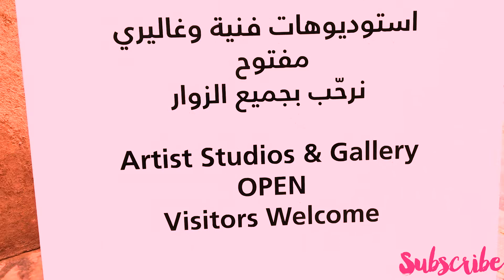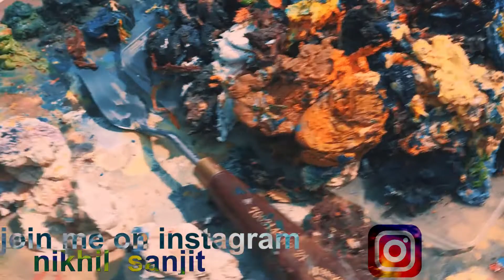Dubai Vlog | Mike studio Dubai | Al fahidi | Love to Travel TV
ABOUT
The first 40 years of Mike Arnold's career were spent as a professional and diligent architect. Thanks to what now seems like serendipitous timing, Arnold progressed through a successful career without ever having to become architecturally computer literate and rely on programmes to create building sketches and renderings. As such, his drawing skills were fine-tuned throughout his life, preparing him for his second career as a full-time artist - something he feels he began as a child, when he would spend every weekend studying art at The Philadelphia Museum of Art, in the city where he was born and raised.

Now, Arnold fuses his knowledge of built structures and his ability to almost see through the exterior to the inner forms with the artistic perspective he was born with. He enjoys exploring with different materials and his practice now extends across oil-on-canvas, oil-on-glass, mono prints, oil sticks and oil-on-paper. He also tries to push his boundaries by moving away from precise renditions of subjects, to embracing a looser form that allows for creativity to flourish.

There is no overriding theme to his work other than a life-long passion dedicated to light. His attempt to chase and capture light is what marries all his work and within that search, Arnold attempts to convey emotion to his viewers.